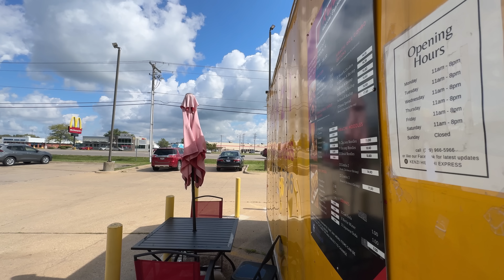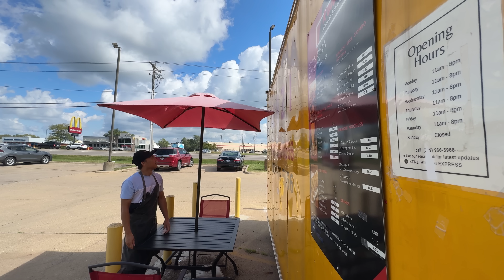JUALAN DI PAGI HARI… RAME GA YA?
Masih jualan nasi goreng di food truck di Amerika